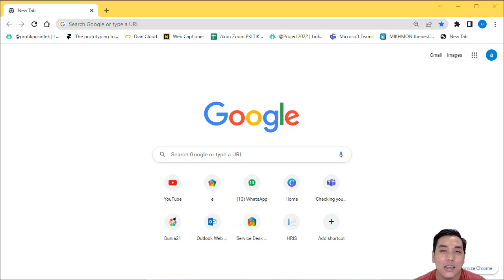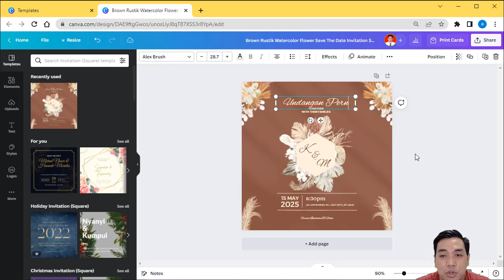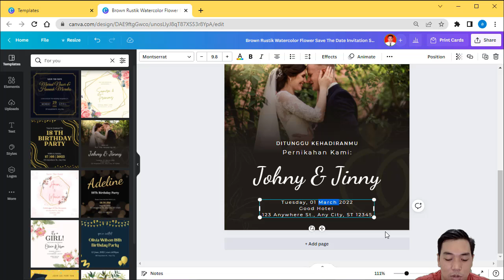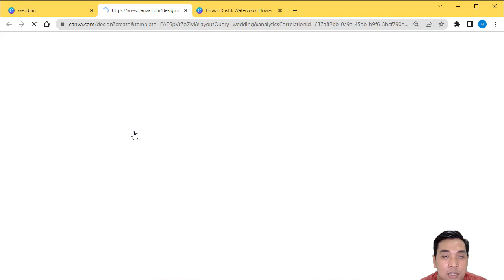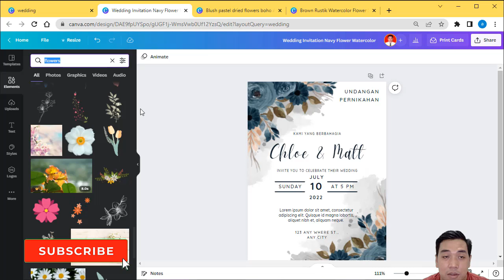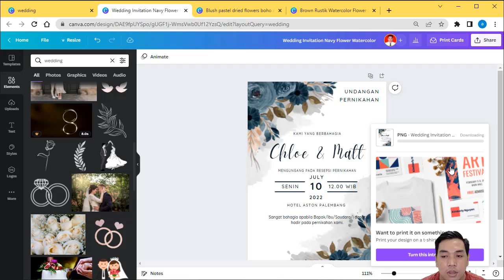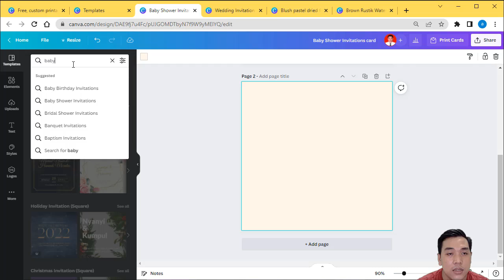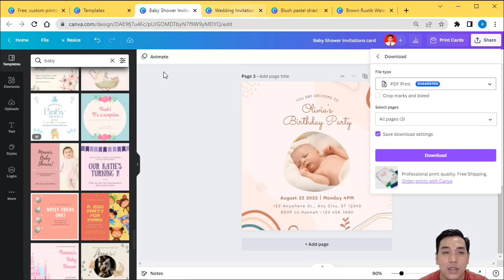Membuat SEMUA JENIS UNDANGAN BISA di CANVA (Pernikahan - Ulang Tahun - Pesta - Acara Anak)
Cara Mudah Membuat SEMUA JENIS UNDANGAN di CANVA (Pernikahan - Ulang Tahun - Pesta - Acara Anak)

Berikut Tutorial Membuat Semua Jenis Undangan dengan Mudah Menggunakan Aplikasi CANVA